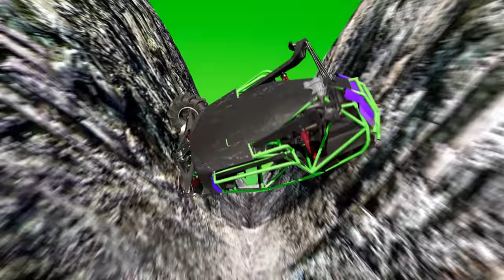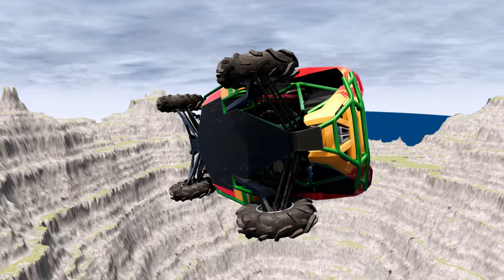Cars Go Crazy at Leap of Death in BeamNG.drive! #851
Get ready for an adrenaline-fueled ride as you witness cars going absolutely crazy at the Leap of Death in BeamNG.drive! This jaw-dropping video will leave you on the edge of your seat as you watch cars race towards a deadly jump, defying the laws of physics. The realistic physics engine of BeamNG.drive adds to the intensity of the experience, making it feel like you're right there in the driver's seat.

Experience the rush of excitement as cars fly through the air, flipping and spinning in ways you never thought possible. The skill and precision of the drivers will amaze you as they navigate through the challenging course, trying to reach the finish line unscathed.

But be warned, this is not for the faint of heart. The Leap of Death is known to be one of the most dangerous and thrilling stunts in the world of BeamNG.drive. It takes a brave soul to attempt it, and an even braver one to conquer it.

So buckle up and get ready for an action-packed adventure filled with epic crashes, daring maneuvers, and heart-stopping moments. Don't miss out on this epic display of skill, speed, and bravery in Cars Go Crazy at Leap of Death in BeamNG.drive!